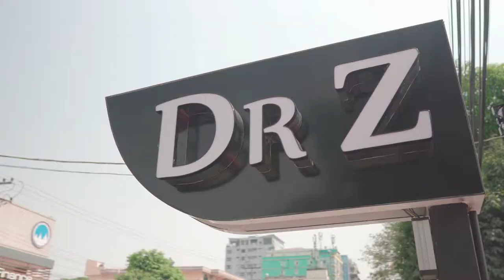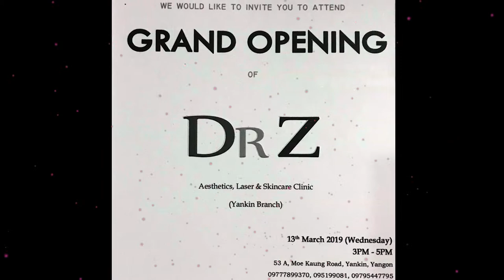DrZ (Yankin Branch) Grand Opening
DrZ (Yankin Branch)
53 A, Moe Kaung Road, Yankin, Yangon, Myanmar